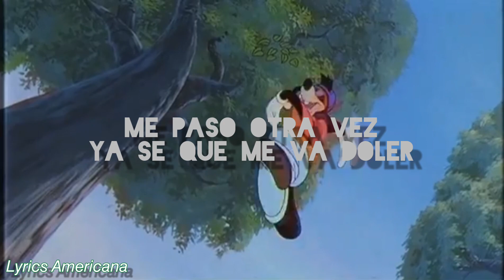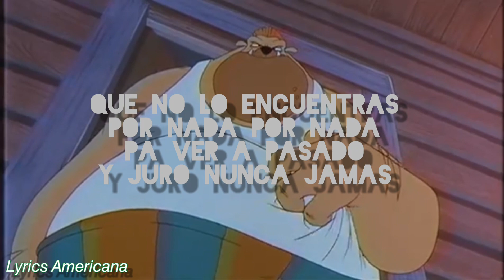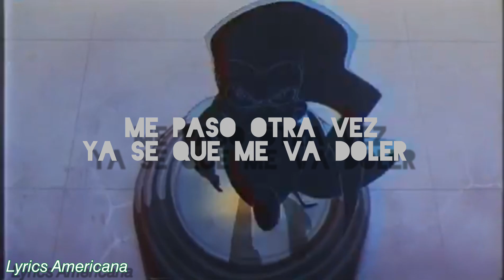Otra Vez - Escuela De Las Calles Lyrics